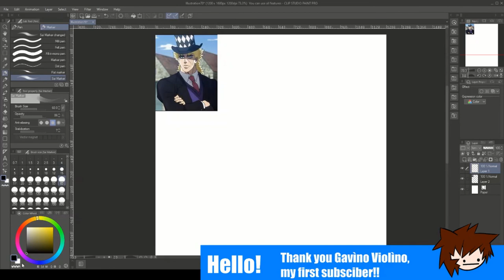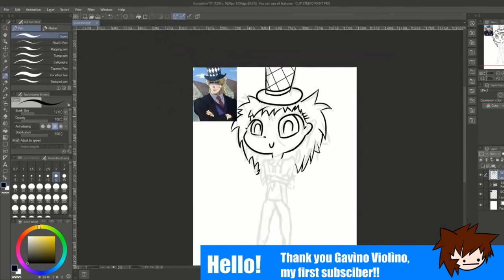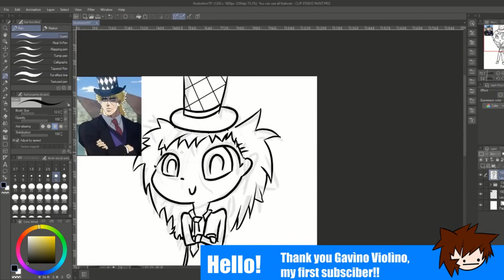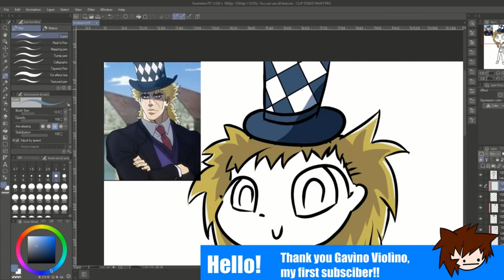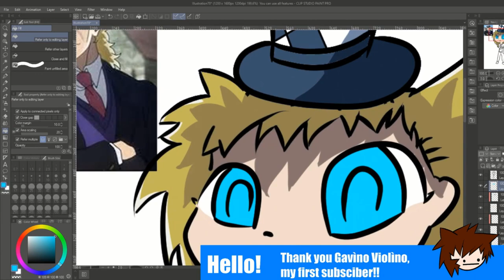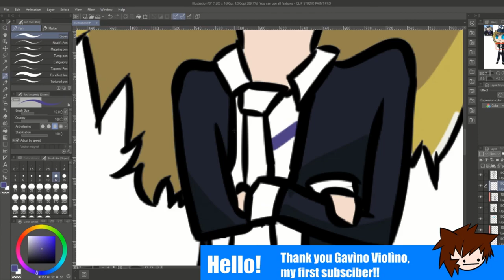Speedwagon Speedpaint (1 subscriber special)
hello

boomer